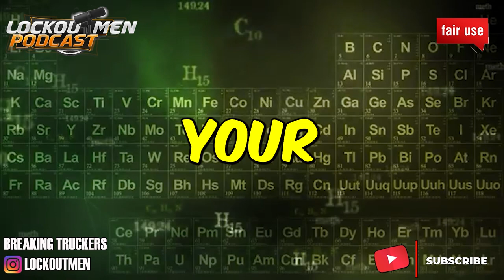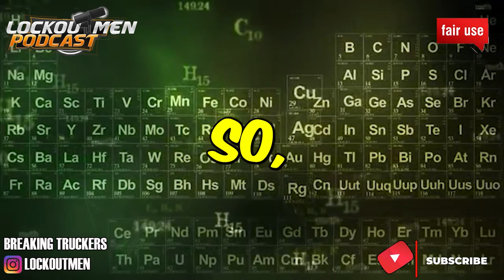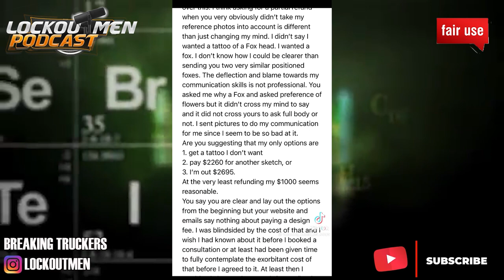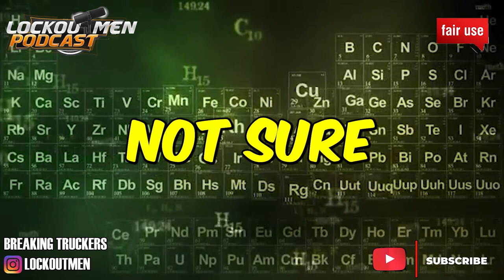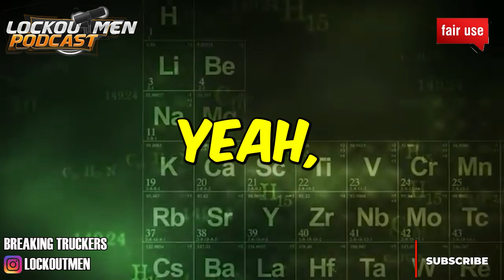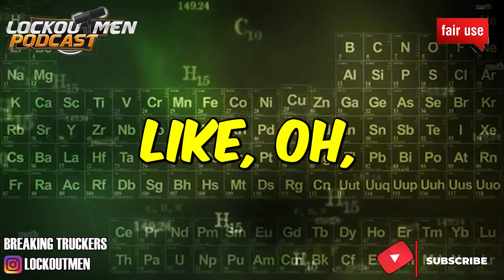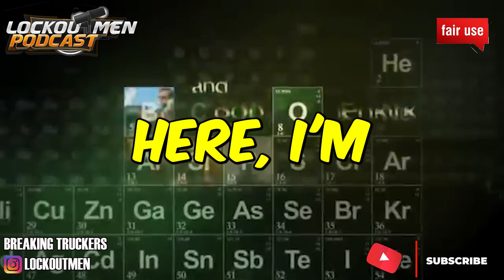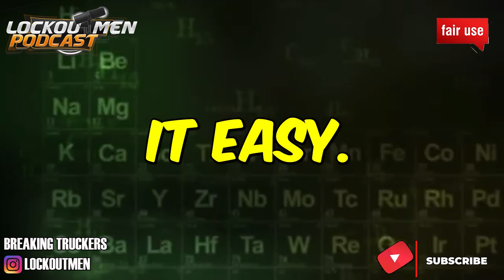TATTOOGATE THE BIGGEST SCAM IN TATTOO HISTORY! | The Recruiter Call Channel ☎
In Today’s Episode: Tattoogate The Biggest Scam In Tattoo History

If you enjoyed this video, please...